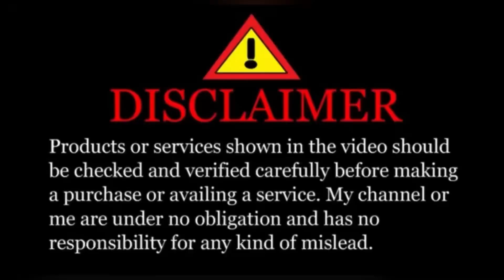160₹ se start branded ladies kurti market in Mumbai | wholesale and rretail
Fashion house.

Durga nagar bus stop.
Mmrda Colny.
JVLR Road.
jogeshwari east mumbai

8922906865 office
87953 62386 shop